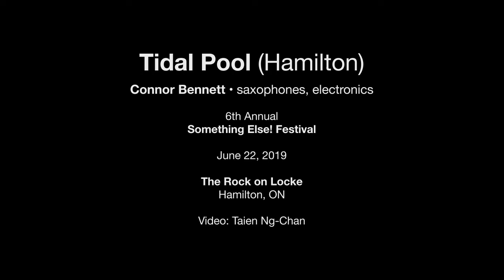Tidal Pool — June 22, 2019 — Something Else! Festival — Hamilton, ON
TIDAL POOL (Hamilton)
Connor Bennett • saxophones, electronics

Hamilton, ON

Editor: Neal Thomas

Tidal Pool is Hamilton resident Connor Bennett’s solo foray into the saxophone’s nether regions and beyond. Starting from a strictly instrumental base, he augments his palette of unfamiliar acoustic colours with electronic treatments or simple amplification. As a musician, craftsperson, and arts organizer, Bennett as ubiquitous as he is indispensable within the local arts ecosystem. He plays saxophone in Haolin Munk, Eschaton, Lee/Palmer/Bennett and was a founding member of HAVN. Tidal Pool is Hamilton resident Connor Bennett’s solo foray into the saxophone’s nether regions and beyond. Starting from a strictly instrumental base, he augments his palette of unfamiliar acoustic colours with electronic treatments or simple amplification. As a musician, craftsperson, and arts organizer, Bennett as ubiquitous as he is indispensable within the local arts ecosystem. He plays saxophone in Haolin Munk, Eschaton, Lee/Palmer/Bennett and was a founding member of HAVN.